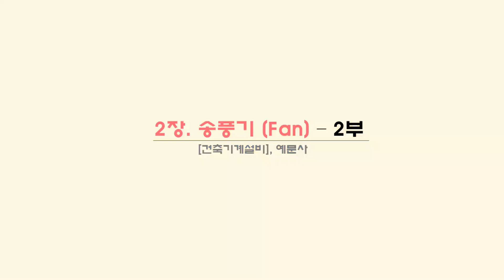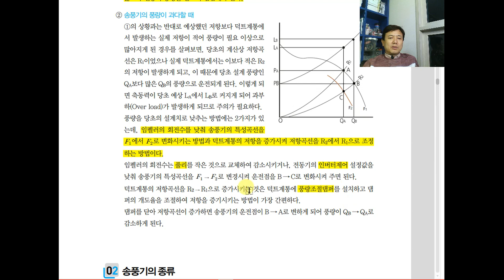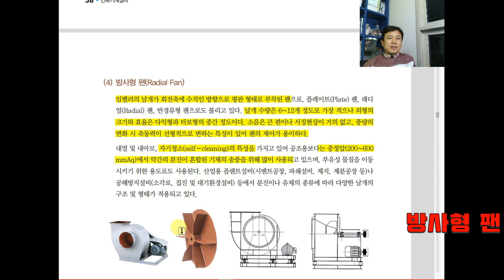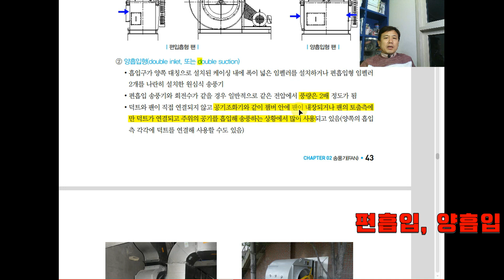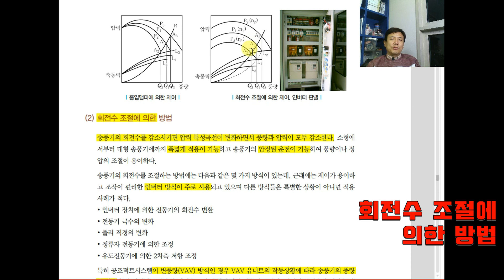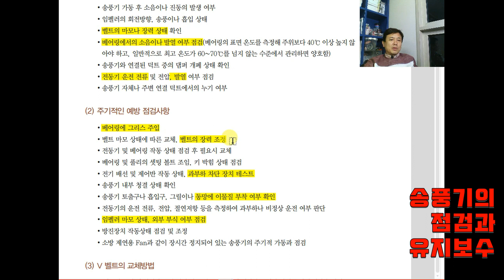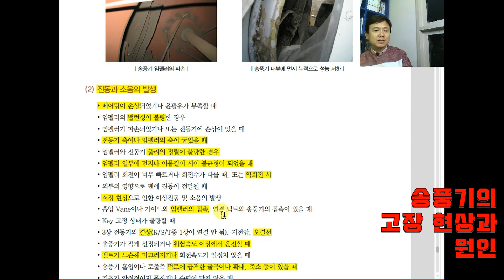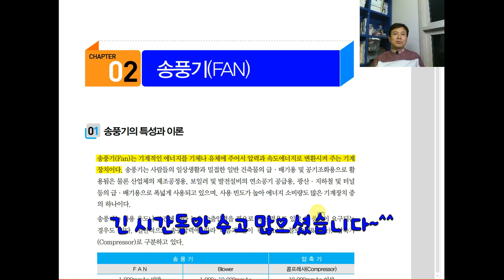[건축기계설비] 송풍기 - 2부 (합성운전,종류,팬 제어,설치,이상원인/점검/유지관리,)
기계설비 각 분야에 대하여 기초 이론에서부터 현장 공사 사례, 실무시 주안점, 업계의 기술 동향 등에 대하여 설명드리는 동영상입니다.

동영상의 내용은 예문사에서 출판된 기술서적 [건축기계설비]의 내용을 바탕으로 책의 내용을 전반적으로 살펴보면서 추가적인 설명이나 관심을 가지고 살펴봐야 하는 사항들을 더했습니다.

건설 현장에서 일하시는 기계설비 기술자분들께 도움이 되길 바라며,
내용 중 잘못된 부분이 있거나 수정할 사항이 있으면 아래에 댓글로 달아주시면 감사~^^

※ 화면의 화질을 고화질(HD)로 설정하고 보세요 → 화면 하단이나 상단에 마우스를 올려놓으면 나타나는 "설정" 아이콘(톱니바퀴 모양)을 클린한 후 화질(품질)을 높은 수치의 고화질로 선택하면 됨